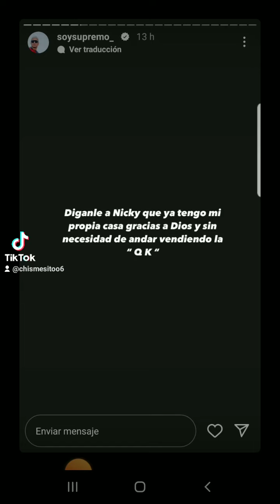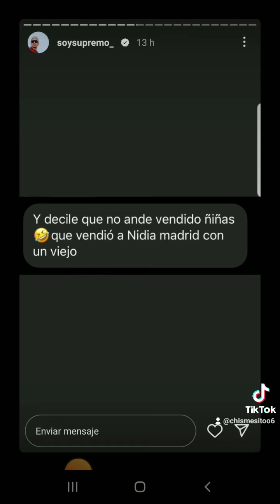Polemica de Soy Supremo y nicky 😬